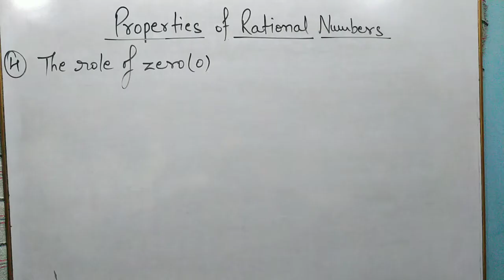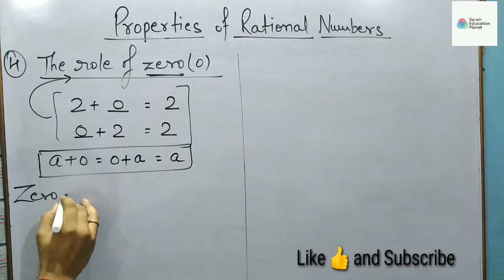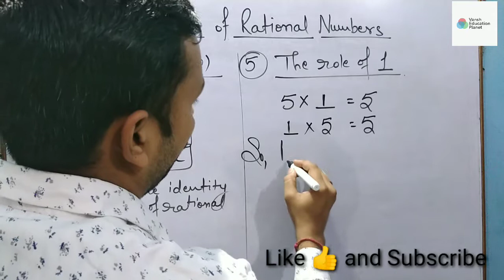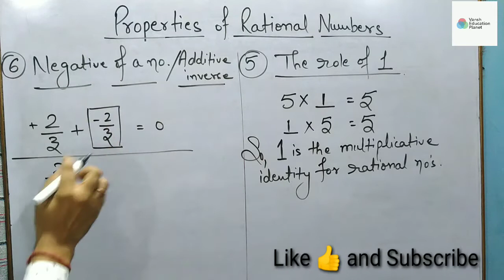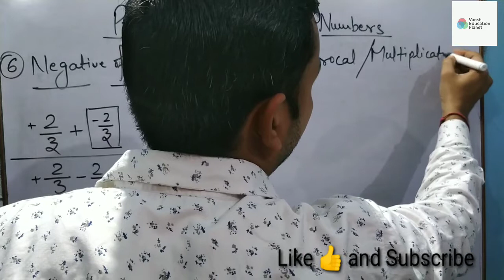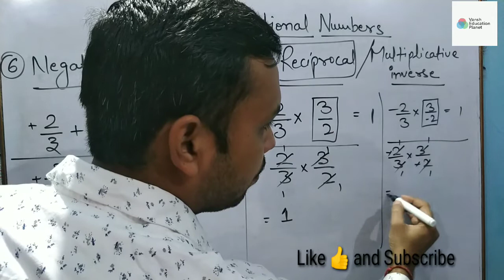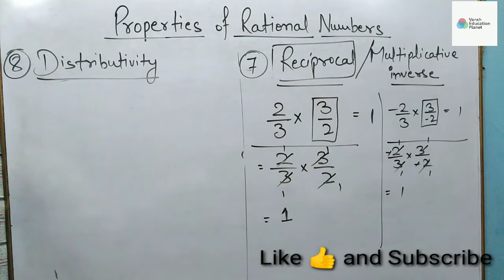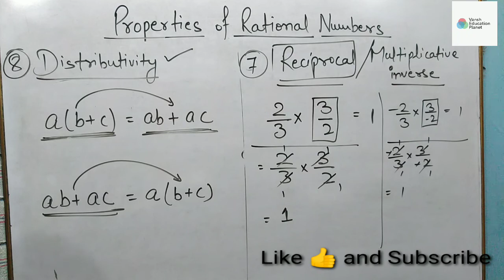Class 8th MATHEMATICS Chapter 1 (Properties Part-2)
You will get knowledge about the role of 0, the role of 1, additive inverse, multiplicative inverse and distributivity. It is also an important properties of class 8th Mathematics Chapter-1 (RATIONAL NUMBERS) .